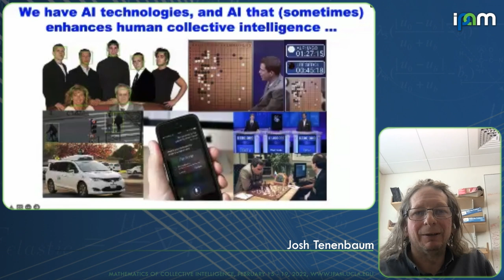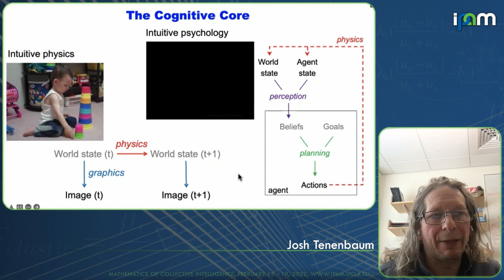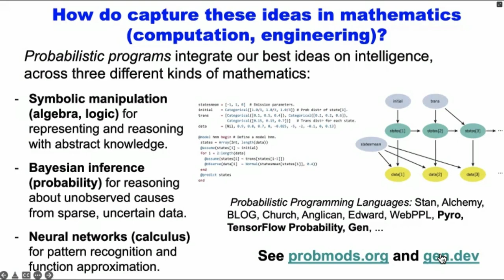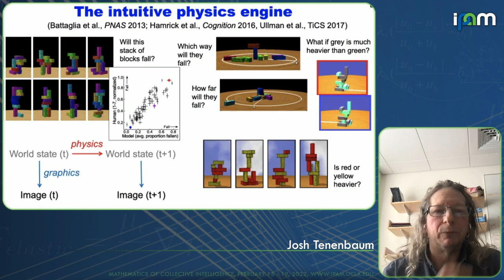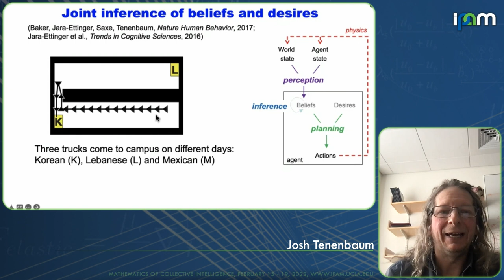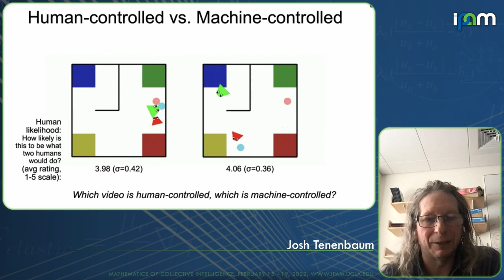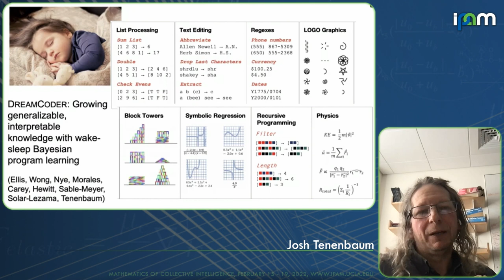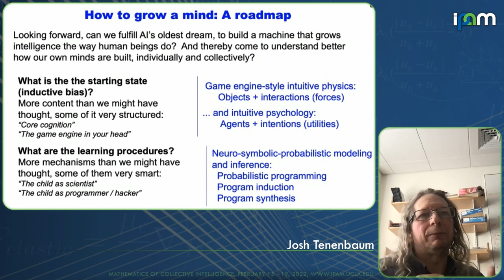Josh Tenenbaum - Cognitive and computational foundations for collective human intelligence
Recorded 15 February 2022. Josh Tenenbaum of the Massachusetts Institute of Technology presents "Cognitive and computational foundations for collective human intelligence" at IPAM's Mathematics of Collective Intelligence Workshop.